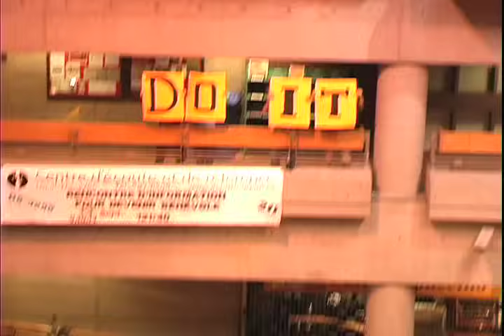LIPDUB - I Gotta Feeling (Comm-UQAM 2009)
LipDub réalisé durant la semaine d'initiations avec 172 étudiants en communication de l'Université du Québec à Montréal (UQAM). Tourné le 10 septembre 2009 en 2h15min.
(Réalisation: Luc-Olivier Cloutier & Marie-Ève Hébert)

This LipDub has been produced during the integration week of UQAM (Quebec, Canada) with 172 communication students. Made on September 10th 2009 in 2h15min.
(Directors: Luc-Olivier Cloutier & Marie-Ève Hébert)